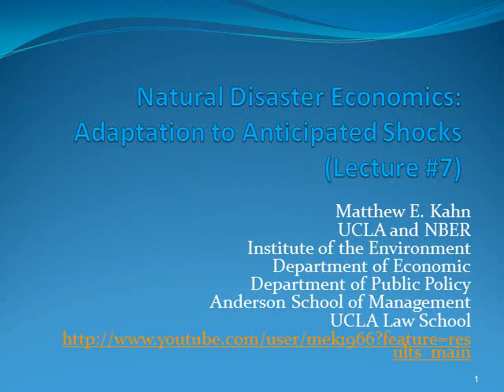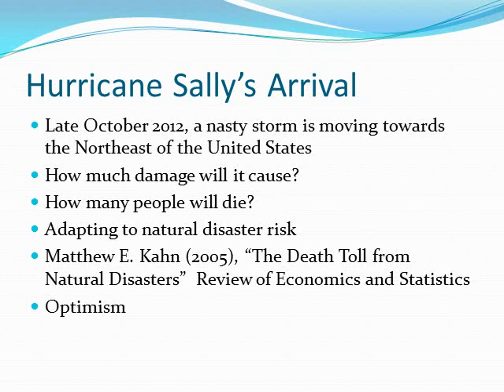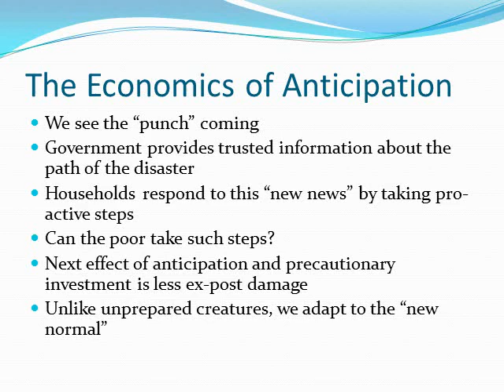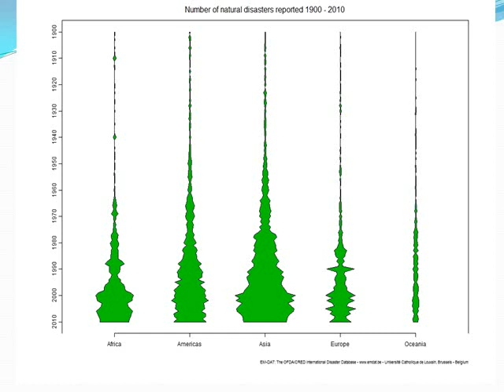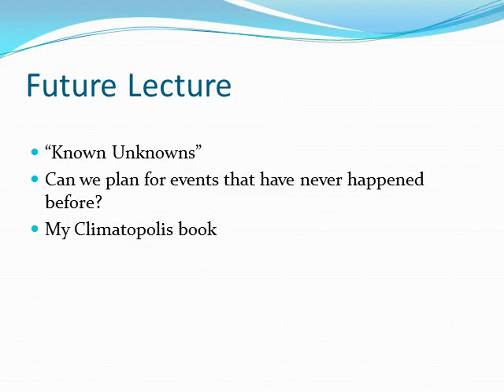Lecture #7 by Matthew E. Kahn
Matthew E. Kahn (UCLA Economics) presents his 7th lecture.  This lecture focuses on how cities are affected by natural disasters.